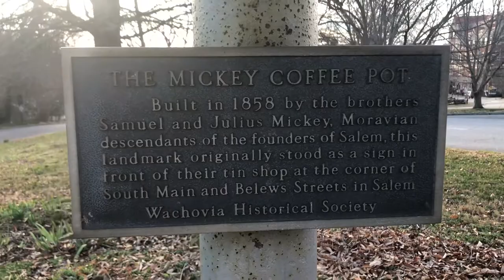The Mickey Coffee Pot-Old Salem, NC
The Mickey tin pot has nothing to do with my favorite mouse. It’s actually in reference to the Mickey brothers who owned the tin shop in 1858. This is one of my favorite local attractions!